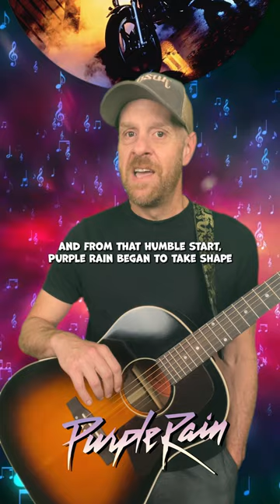🎶 The Story Behind "Purple Rain" by Prince | Iconic Song Stories with Todd Bailey 🎶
So, you know "Purple Rain," right? That epic anthem by Prince that has become a timeless classic. But do you know the fascinating story behind its creation?

Let's take a journey back to 1983. Prince and his band, The Revolution, were working on a soundtrack for a semi-autobiographical movie. During a rehearsal, Prince brought in a simple chord progression, and from that humble start, "Purple Rain" began to take shape.

Originally, Prince had a different vision for the song. It was meant to be a country track, and he even sought out Stevie Nicks of Fleetwood Mac to help write the lyrics. But after she felt overwhelmed by the task, Prince decided to keep it within his own creative realm.

The transformation truly began when Prince's band members added their own touches. Wendy Melvoin, the guitarist, played a unique chord that caught Prince's ear, giving the song a fresh, emotive direction. Over time, the song evolved into the powerful ballad we know today.

Then came the breakthrough moment. During a live benefit concert for the Minnesota Dance Theatre in August 1983, Prince and The Revolution performed "Purple Rain" for the very first time. The crowd was mesmerized. That live recording became the foundation of the final track, with only minor studio tweaks added later.

"Purple Rain" isn't just a song; it's an emotional journey. The lyrics, touching on themes of love, loss, and redemption, resonate deeply with listeners. Prince himself described it as a spiritual experience, a song about the end of the world and being with the one you love while facing the apocalypse.

And who could forget Prince's legendary Super Bowl XLI halftime performance in 2007? As if orchestrated by the heavens, it rained during his performance. Amidst the downpour, Prince delivered a spectacular rendition of "Purple Rain," his silhouette framed by a giant billowing sheet, creating one of the most unforgettable moments in Super Bowl history. It was as if the song and the rain were meant to be together, creating a powerful and emotional connection with millions of viewers worldwide.

The song's success was monumental. It became the centerpiece of both the "Purple Rain" album and the movie, which catapulted Prince to international stardom. The album topped charts, sold millions, and won two Grammy Awards, while the movie earned an Academy Award for Best Original Song Score.

So next time you hear those opening chords of "Purple Rain," remember the incredible journey behind it. From its country roots to a live performance masterpiece, and that iconic Super Bowl performance, it's a testament to Prince's genius and the collaborative magic of The Revolution.